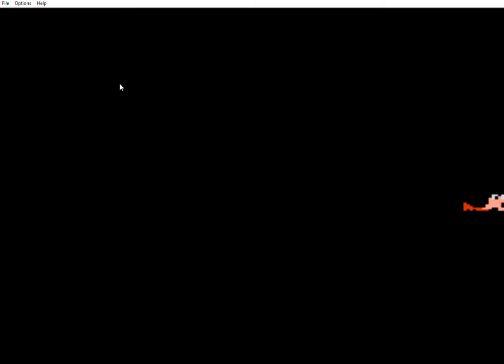Pac-Man Collection: Pac-Man [Key/Plus Off/Fast On] (Atari 7800 Emulated)